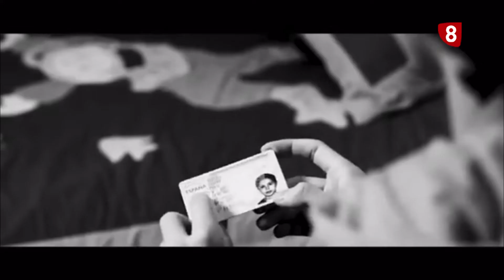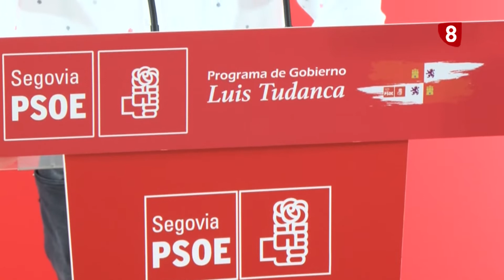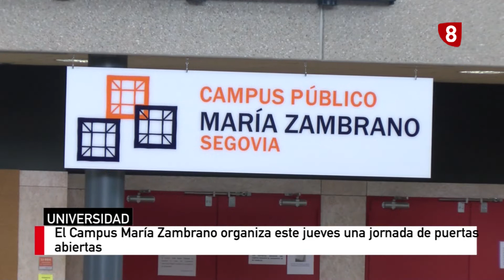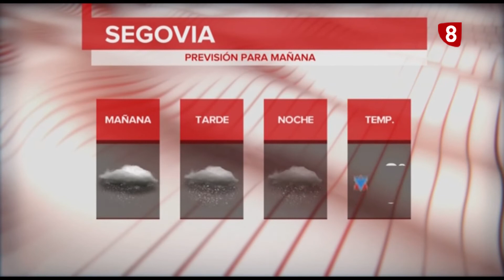Informativo La8 Segovia 1ª edición 08 04 19